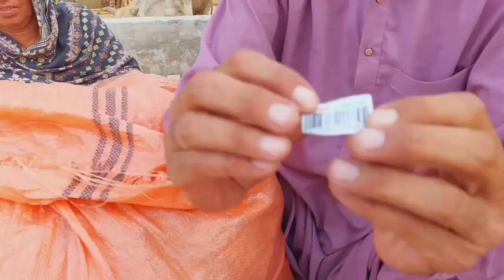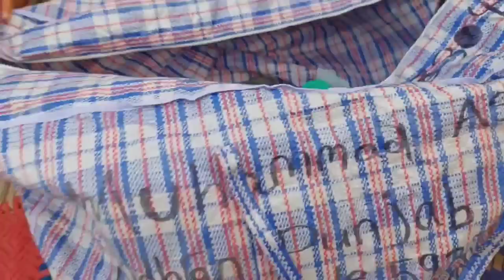Bary Arsay Bad Bara Gift Aya || Imported Gift || باہر سے آیا بڑا گفٹ پوری فیملی بے حد خوش